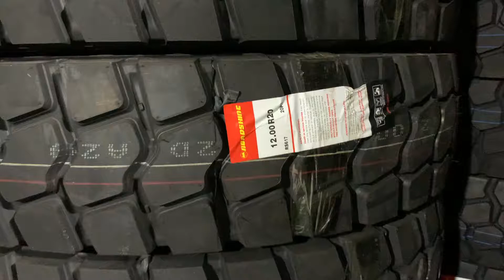Lốp xe ben Gold Partner GP717 | Bền bỉ - An toàn - Giá kinh tế.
Lốp ô tô tải Gold Partner là sản phẩm của Nhà máy Hongtyer , một trong những nhà máy sản xuất lốp ô tô tải lớn nhất tại Trung Quốc với gần 50 năm hoạt động.

Sản phẩm lốp Gold Partner GP717 (Hay còn gọi là Roadshine RS610) là dòng lốp thiết kế gai ngang, phù hợp cho việc lắp đặt vào vị trí bánh sau của xe ben hoặc Sơ mi Rơ mooc.

Hiện tại lốp Gold Partner được chúng tôi nhập khẩu và bảo hành chính hãng trong 50% gai đầu tiên do tất cả các lỗi kĩ thuật.